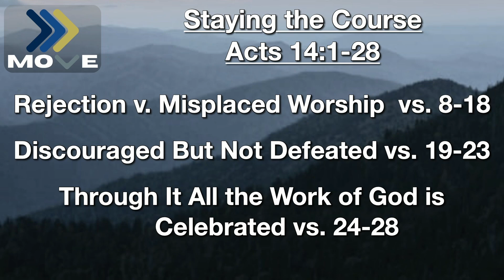Sunday Morning @ SFBC: 06/30/2024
Our Sunday morning worship service from Seymour First Baptist Church.